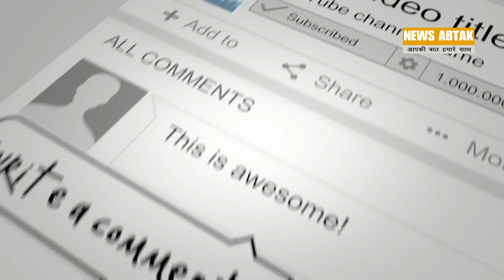वैश्य समाज का सम्मेलन अजय सिंह राहुल को मिलेगा समर्थन...